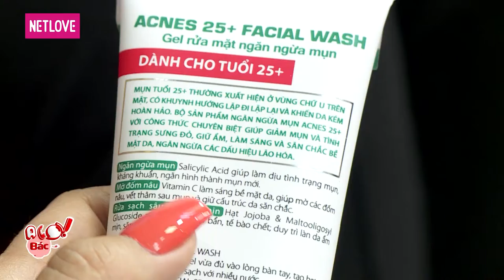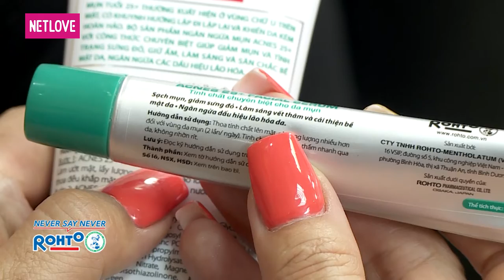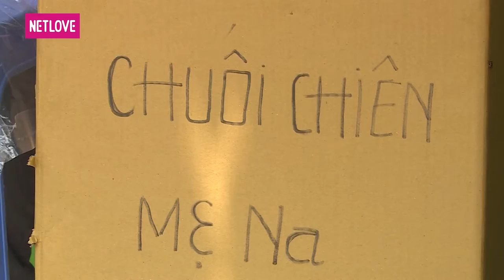Alo! Bác Sĩ Nghe - Tập 42: Bóng ma trong văn phòng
GIỚI THIỆU CHƯƠNG TRÌNH:
Alo! Bác Sĩ Nghe là sitcom truyền hình kết hợp giữa hài giải trí và khoa học. Chương trình cung cấp kiến thức rèn luyện cơ thể, các mẹo hay về sức khỏe một cách trực quan, hấp dẫn. Chương trình phù hợp với mọi đối tượng, độ tuổi, ngành nghề, giúp người xem nhận thức về tầm quan trọng của sức khỏe, nâng cao chất lượng cuộc sống của mình và gia đình. Ngoài thời gian làm việc, chúng ta cần có một chế độ ăn uống, ngủ nghỉ hợp lý, luyện tập thể dục thể thao, tăng cường trao đổi chất để giữ cơ thể trong trạng thái tốt nhất.

► Playlist Alo! Bác Sĩ Nghe